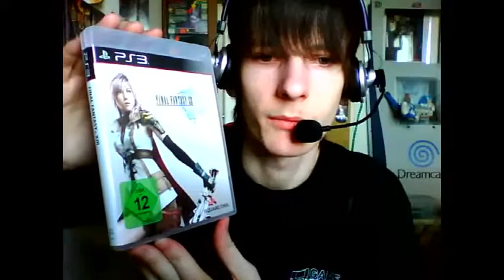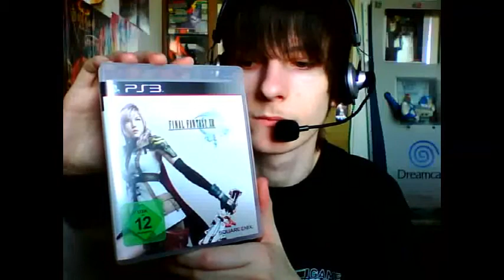Lets Review Final Fantasy 13 (PS3) - Deutsch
Also ich mag das Spiel voll ^-^
Keine ahnung was alle immer haben xD

Es ist nicht so gut wie FF 7 oder so...aaaber trotzdem isses gut ^-^